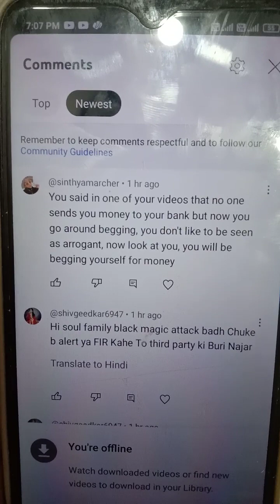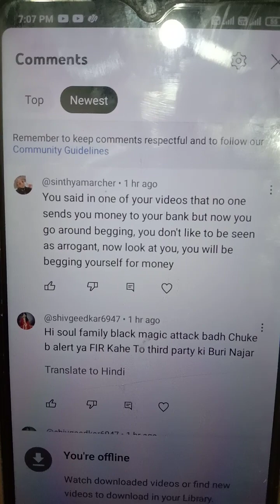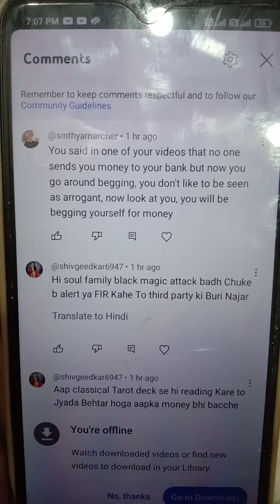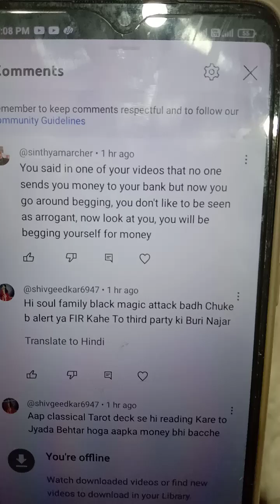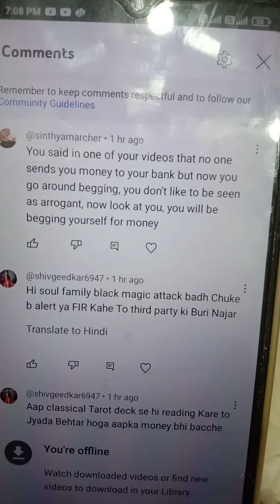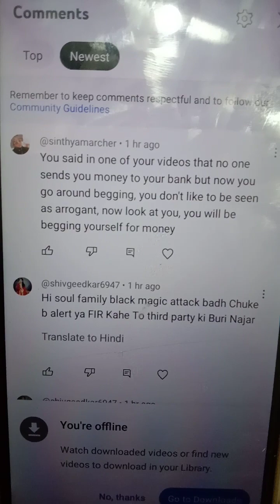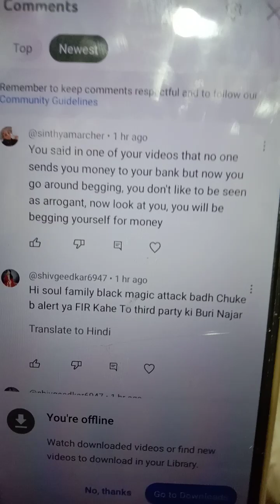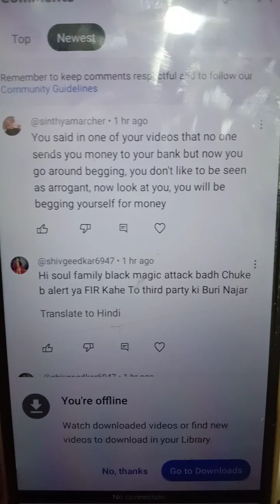Get well soon 🙏🌷🌷❣️❣️(Most Giver Personalty in the world,Who never takesHelp And moneyfrom anyone)